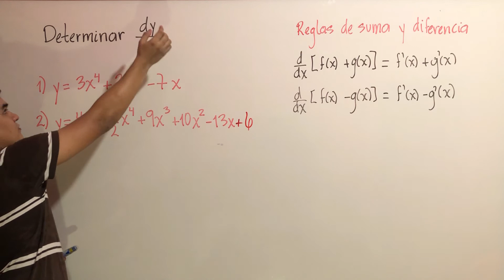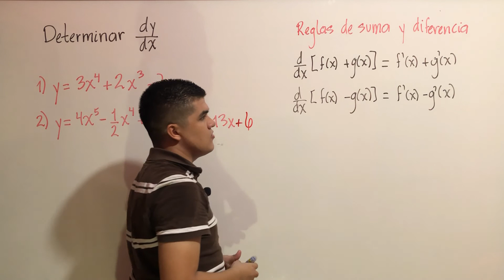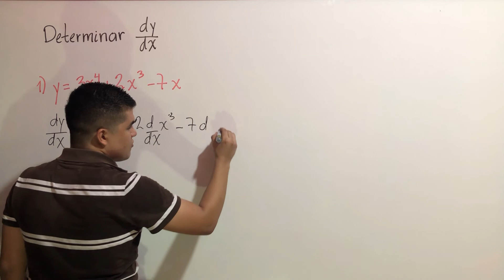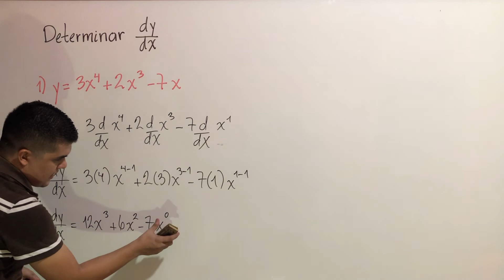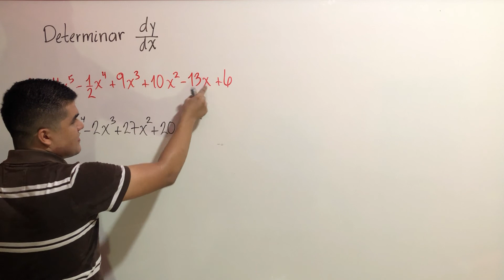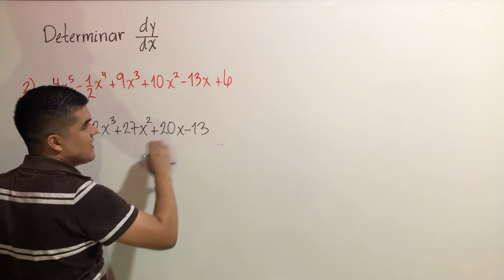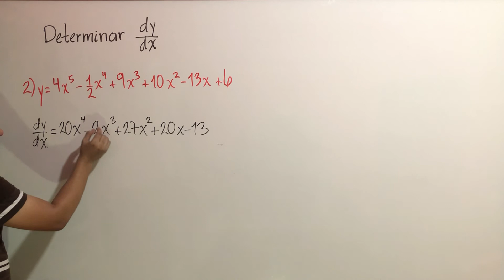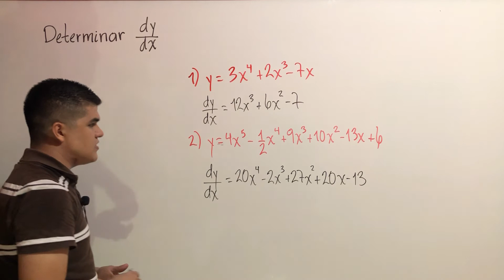Derivadas de funciones algebraicas - ejercicios 1 y 2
Una definición: El límite del cociente de la diferencia f(x+h) - f(x) define una función: una función que se deriva de la función original y = f(x). Esta nueva función se denomina función derivada, o simplmente la derivada, de f y se denota por f´ o dy/dx

Derivada de la función potencia: Para cualquier número real n

d/dx (x^n) = xn^(n-1)               Regla de potencias.

Regla de la multiplicación por una constante: Si c es cualquier constante y f es diferenciable en x, entonces xf es diferenciable ex y

d/dx cf(x) = cf´(x)

En este video se presentan tres ejercicios para la apertura a las reglas básicas de derivación, utilizando en estos, la regla de las potencias y la regla de la multiplicación por una constante, para derivar nuestras expresiones.